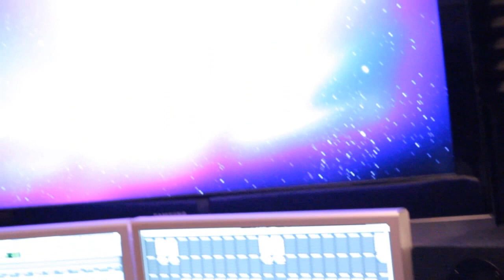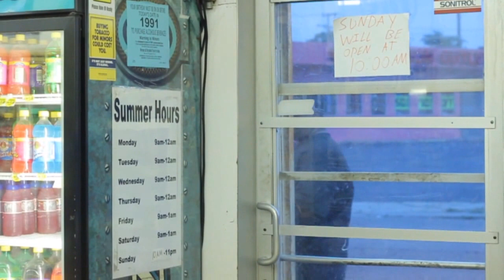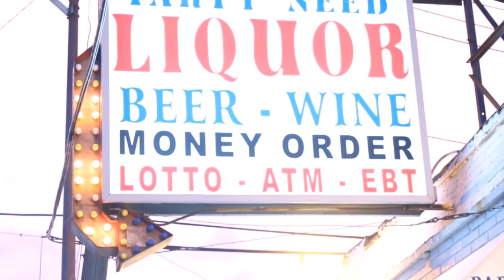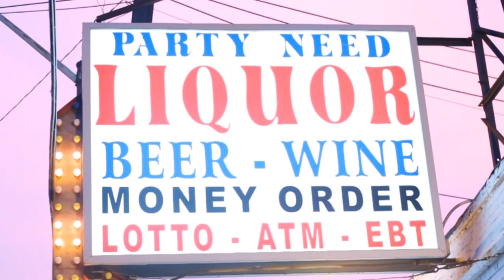Behind the Scenes *Without Final Credits